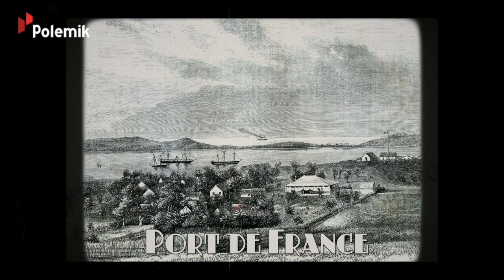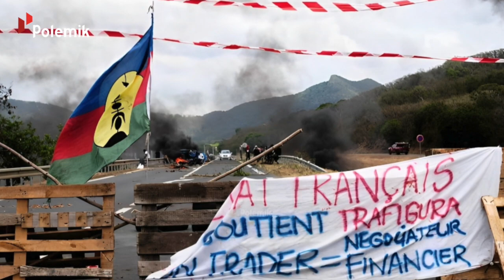NEGARA LUAR Yang DIKUASAI SUKU JAWA?! Fakta Negara Kaledonia Dihuni Mayoritas Orang Indonesia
Nama negara Kaledonia Baru mungkin akan terdengar sangat asing di telinga. Sebuah negara yang sebenarnya terletak di dekat Australia dan Indonesia, namun berada di bawah kekuasaan negara Perancis. Ya, negara yang luasnya hanya 18,5 ribu km ini menjadi salah satu wilayah Perancis karena dulunya dijajah oleh Perancis dan hingga saat ini budaya Perancis dan Inggris melekat sangat kental.  Dari segi ras pun, Kaledonia Baru dihuni oleh berbagai jenis ras, mulai dari Eropa, Timur Tengah, hingga Asia Tenggara. Dan uniknya ras Jawa menghuni dari ujung ke ujung Kaledonia, dan hingga saat ini menyebar hingga 7.000 jiwa. Meski hanya seperdua dari jumlah itu yang mengaku memiliki keturunan Indonesia, dan selebihnya mengaku berdarah Perancis.